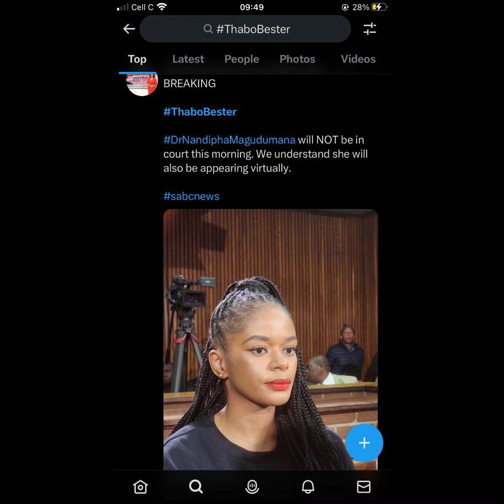Forget about seeing Dr Nandipha & Thabo Bester in court today 😒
Dr Nandipha Magudumana and Thabo Bester will only be appearing in court virtually today